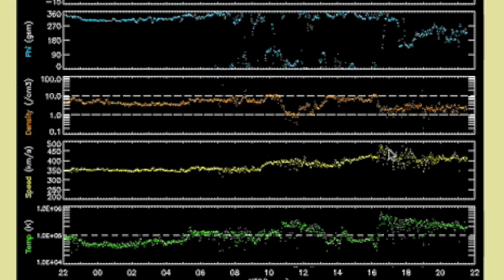October 31, 2013 - Evening News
my website which goes down every time I do anything relevant